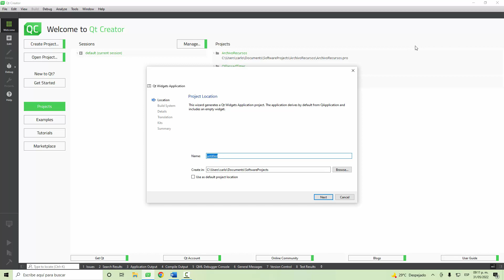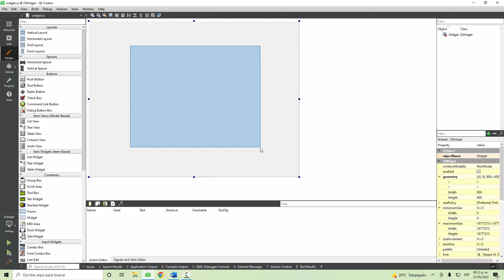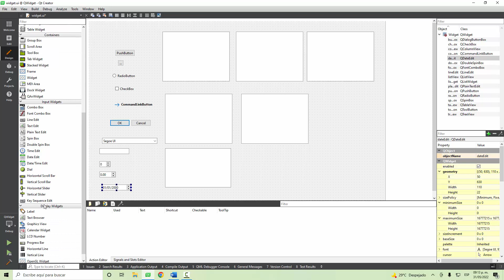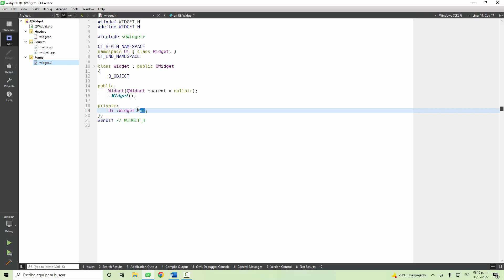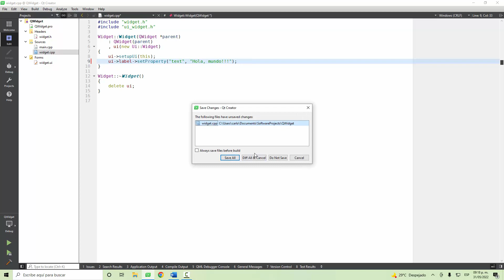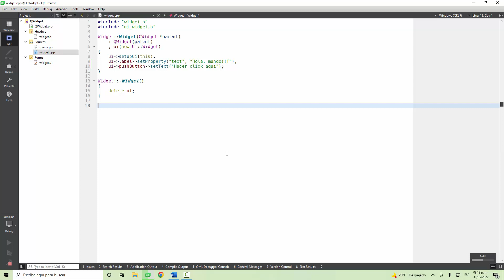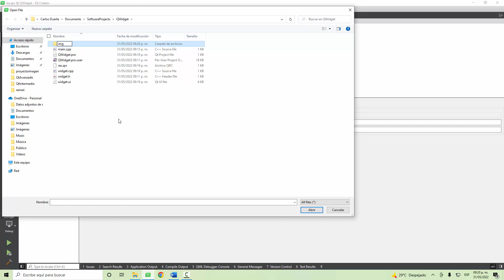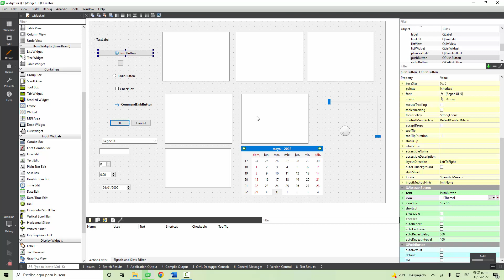Tutorial Qt Creator - 008 - QWidget